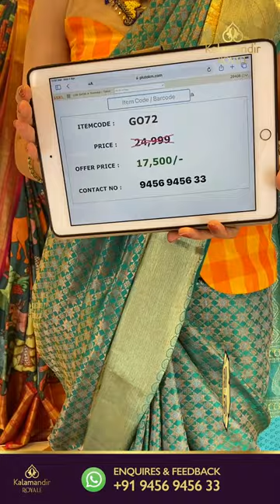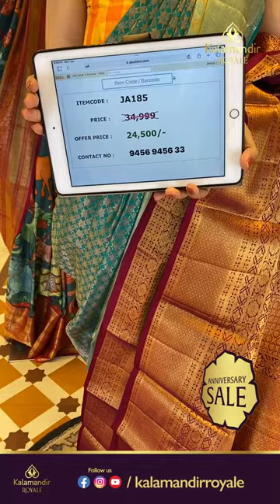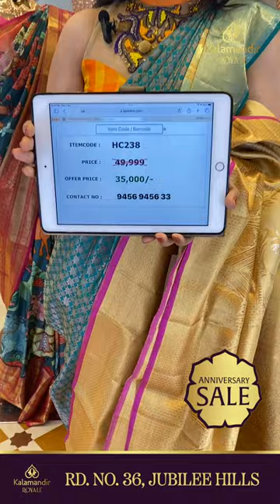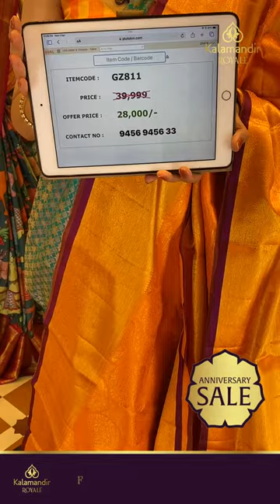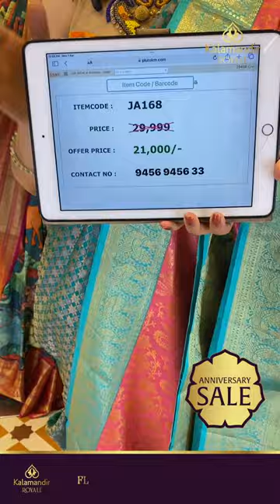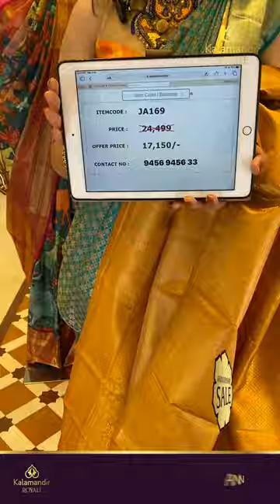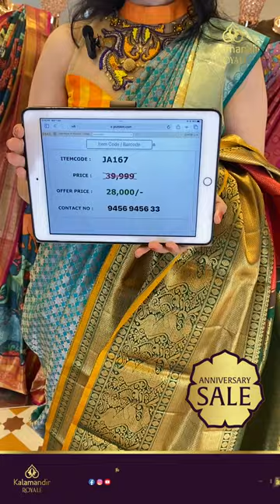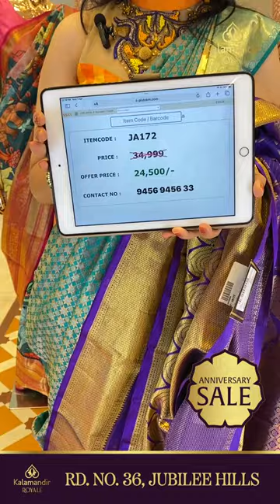Anniversary Sale : Kanchi Pattu Sarees Collection|Kalamandir Royale